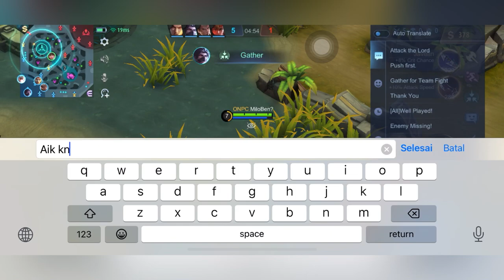ENEMY STEAL MY BALMOND 😡 WANWAN COUNTER BALMOND FULL BUILD TANK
hi everyone, I'm miloben, today I'm going to show the gameplay of balmond from miloben. tips and tricks on how to use balmond so that it's not a burden 😅 i hope you guys enjoy with my video ❤️

Device : Iphone 11
Recorder: iphone recorder
Edit thumbnail: Eraser & Picsart
Edit video : VN app

*IN THIS VIDEO:
balmond montage
Balmond highlights
Balmond gameplay
Balmond tutorial
Balmond guide
Mobile legend balmond
Balmond ghoul’s Fury skin
Balmond savage hunter skin
Balmond god of mountains skin
Balmond all skins
Balmond moments
Balmond tutorial
Balmond freestyle
Balmond combo
Balmond skin
Balmond spell
Ghoul’s Fury gameplay 2023
Savage hunter gameplay 2023
God of mountains gameplay 2023
Power source gameplay 2023
Bloody beast gameplay 2023
Savage pointguard gameplay 2023
Bioroid gameplay 2023
Balmond revamp
New release balmond
Balmond god of mountains
Balmond
Balmond montage
Balmond highlights
Balmond savage gameplay
Balmond savage
Balmond gameplay
Balmond maniac
Balmond unstoppable
Balmond global
Balmond top supreme rank
Balmond pro player
Balmond Supreme Mythic
Balmond tutorial
Balmond best emblem
Balmond best build
Balmond best spell
How to rotate in a new meta
How to use balmond jungle
Miloben balmond
New revamp balmond 2023
New revamp balmond
Balmond insane damage
Balmond highest damage output
Balmond highest damage on mlbb
Mobile legends balmond
Balmond one hit delete
Balmond insane shadow freestyle
Balmond freestyle god
Balmond god
Balmond malaysia pro player
Balmond fast combo